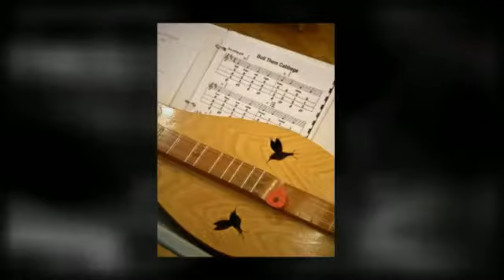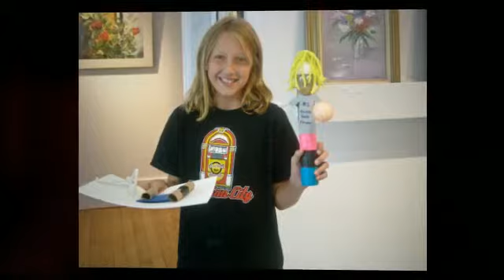2011 at the Community Arts Center!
What a year at the Community Arts Center! From summer art camps to the Dantastic Race, Lunch with the Arts to a hobo in the basement... there was something for everyone! Exhibits. Education. Events. Everything Arts at the Community Arts Center of Danville/Boyle County!